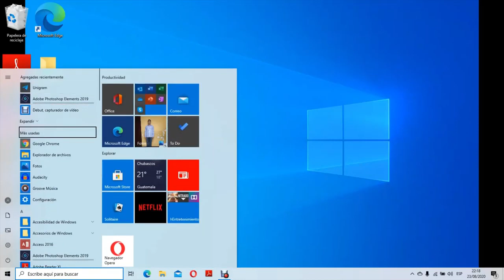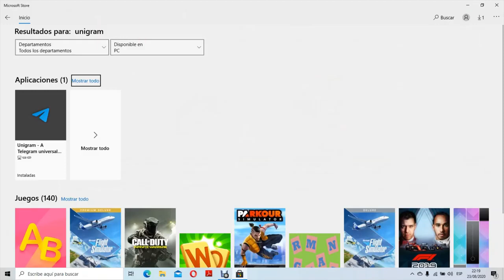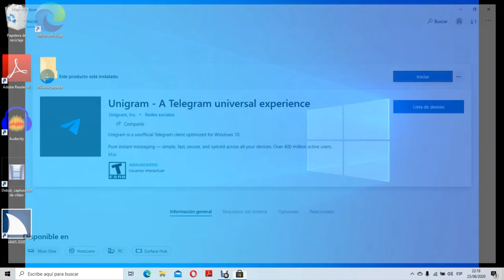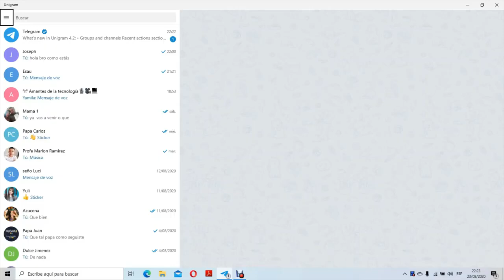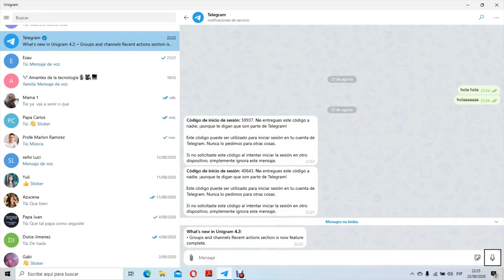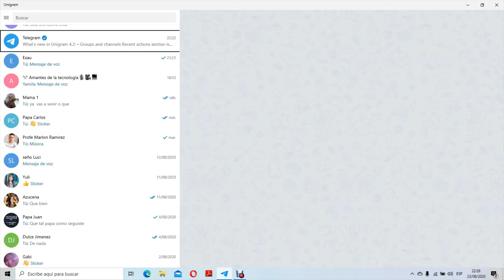Cómo instalar y utilizar Telegram de forma accesible en Windows 10